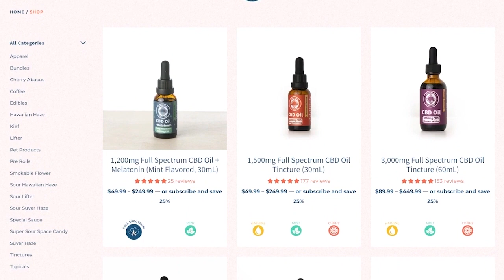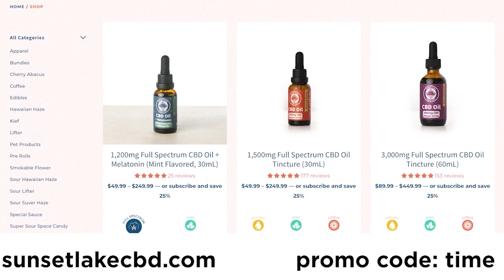Guest: Rob Derhak & Chuck Garvey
@Oteil Burbridge   @Mike Finoia